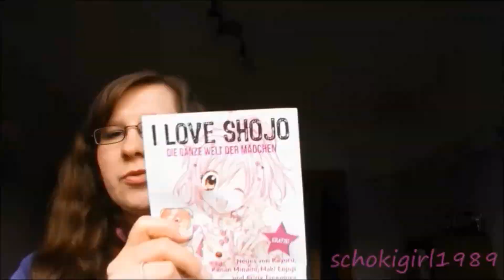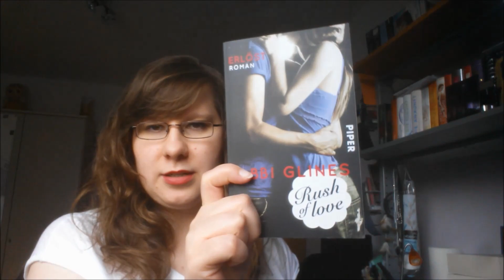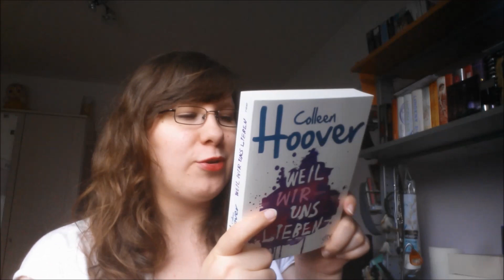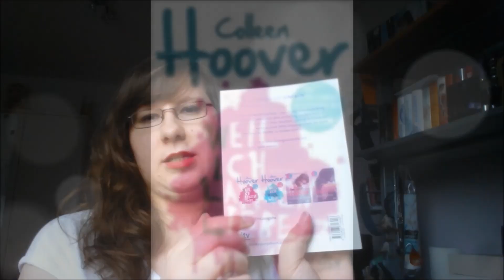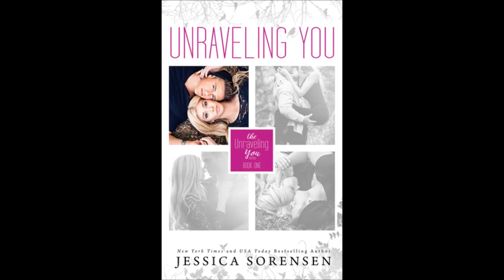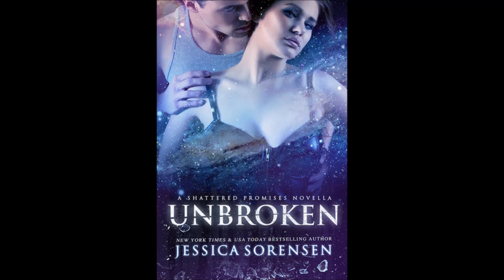[Neuzugänge] Buch Haul Juli 2015 #1 | schokigirl1989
Heute seht ihr #1 meiner Neuzugänger aus dem Juli 2015. Buch Haul #2 kommt dann bald auch online :)
Könnt ihr mir eins der Bücher empfehlen?

Zu den Bühern:
Rush of Love: Erlöst - Abbi Glines
Little Secrets: Vollkommen Verliebt - Abbi Glines
Simple Perfection: Erfüllt - Abbi Glines
Take a Chance - Abbi Glines
Thoughtless: Erstmals verführt - S.C. Stephens
Weil ich Layken liebe - Colleen Hoover
BronzeHaut - Andreas Dutter
Tiffany Hot & Sexy: Ein Offizier und Herzensbrecher - Tawny Weber
Tiffany Hot & Sexy: Die Glut in deinen Augen - Samantha Hunter